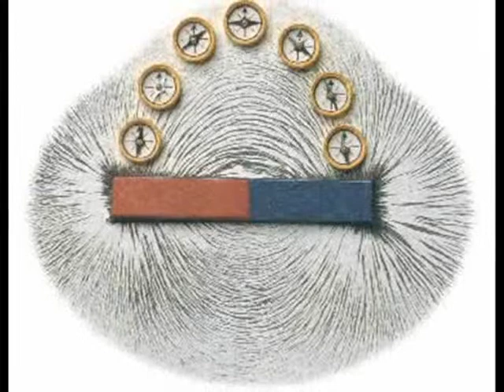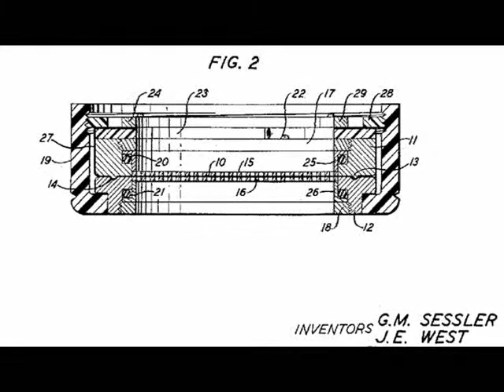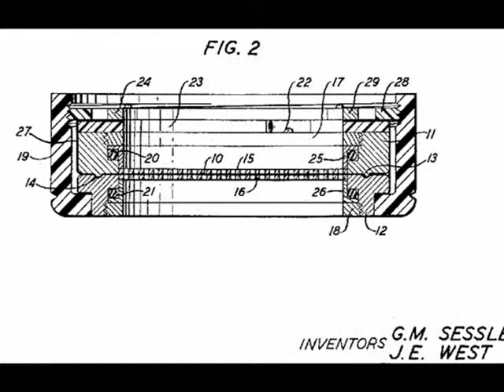Interview with Dr. James West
A short version of an interview with inventor and professor Dr. James West. Produced by Student Technology Services for Johns Hopkins University's 2009 Juneteenth Celebration.